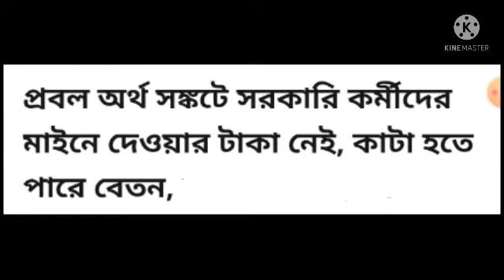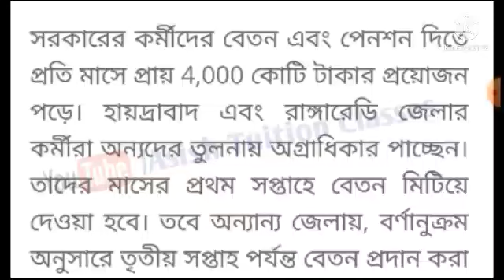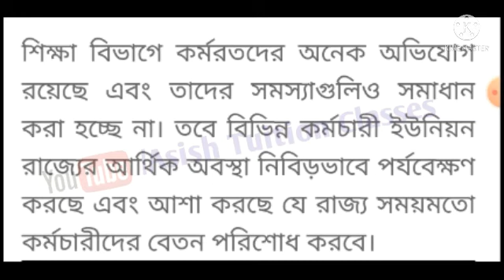Big Breaking💥প্রবল অর্থ সঙ্কটে সরকারি কর্মীদের বেতনের টাকা নেই : কাটা হতে পারে বেতন💥বিস্তারিত জানুন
Big Breaking : প্রবল অর্থ সঙ্কটে সরকারি কর্মীদের বেতন দিতে পারবে না : কাটা হতে পারে বেতন।